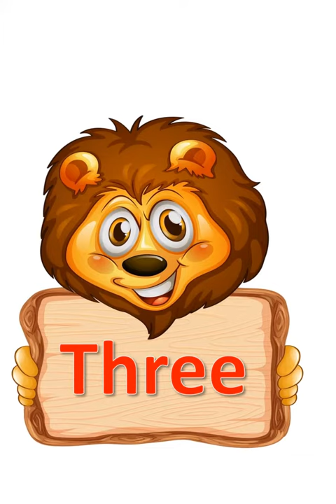green screen cartoon animals green screencartoonanimals#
Thanks you so much
green screen cartoon animals green